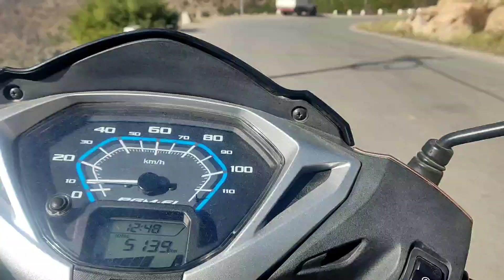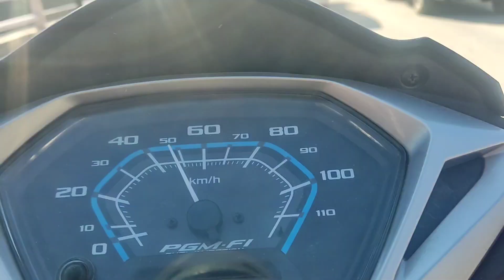Short moto vlog🏍🏍||Road Rage🤬🤬||@ankitshan1409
so friends here is another vlog after a long time
hope ap sb ko acha lgega...

pura dekhna skip mat krna

video ko like krna
share karna

apke bhai ne thodi si moto vlogging bhi ki h

enjoy krna

thodi si road rage bhi hui h dekhna ap enjoy krna

links mention kar raha hun video dekhna wo bhi

to guys sari videos dekhna

keep supporting
love you❤❤❤